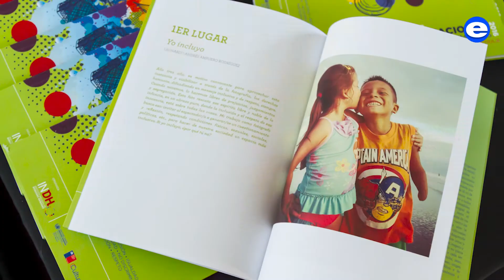Leonardo Ampuero, el fotógrafo que muestra la belleza y cultura de Ecuador en los museos del mundo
Guayacos: Su trabajo artístico tiene como objetivo incentivar al turismo en su nación y dar mensajes sociales para crear un mundo sin discriminación.